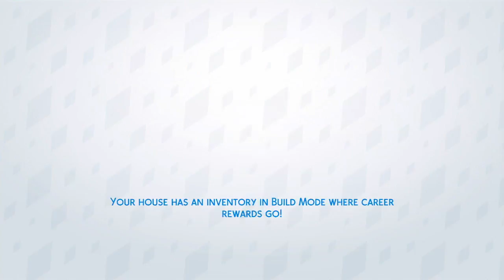Sims 4 "Titan826 date fail and Raven's Garden" (Episode 3)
I am going to have to try that again!